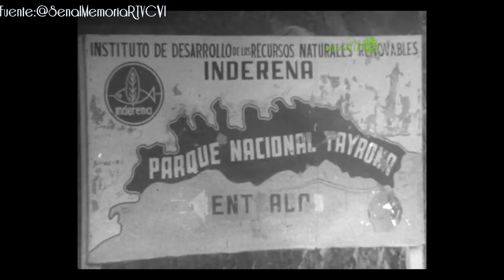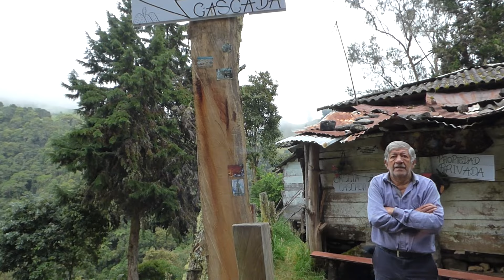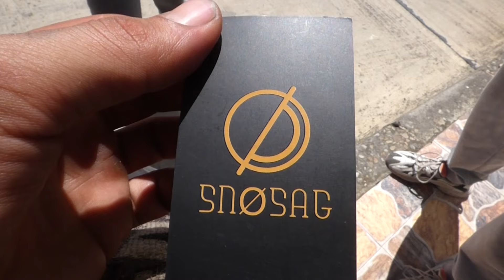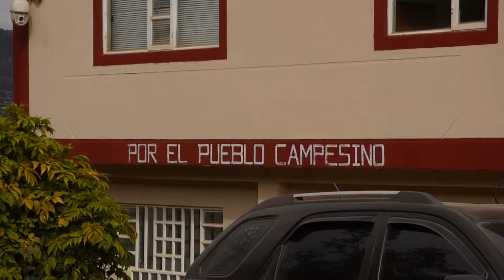LEY de PARAMOS VS Habitantes PARAMUNOS; Realidad más allá del Papel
En la actualidad, todos hemos escuchado de la importancia de los páramos y  los diferentes ecosistemas de alta montaña, su valor ambiental y como fuente de agua, los vuelve fundamentales  para la subsistencia de la humanidad; Aun asi, poco se habla de cómo la implementación  de estas leyes en el territorio ha generado una gran afectación en las comunidades que históricamente han habitado estas zonas altas del país.

"Las montañas son sagradas, en estos sitios descansan nuestros ancestros"

==Creditos==
 A todas las personas que nos colaboraron en este viaje, en especial a Pedro Estepa y Edith Estepa, sin quienes no hubiera podido ser posible este video

Entrevistas:
- Omar Lopez
- Fernando Ibáñez
- Angélica Baez
- Mary López

== Donaciones==
Escribir "MDT"  como referencia

Daviplata y Nequi:
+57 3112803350